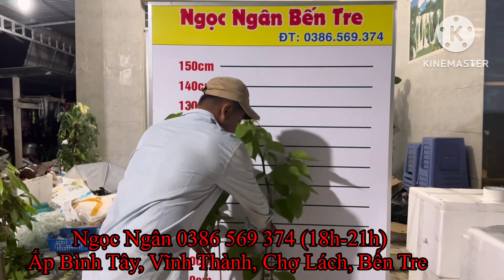Cây dâu tằm đài Loan trồng có khó ra trái không? 0386569374 - Ngọc Ngân Bến Tre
Cây dâu tằm đài Loan trồng có khó ra trái không? 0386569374 - Ngọc Ngân Bến Tre (ngày 05/10/2023)